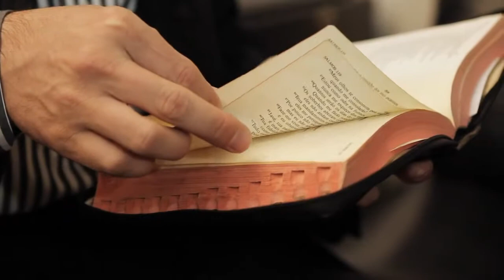CERIMONIALISTA PARA CASAMENTOS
Meu nome é André Azevedo, sou professor de Filosofia e também cerimonialista de eventos, principalmente casamentos. Sou bacharel em Teologia e Mestre em Filosofia Moderna e Contemporânea e, acima de tudo, um humano que crê nas relações humanas como fonte de ternura.